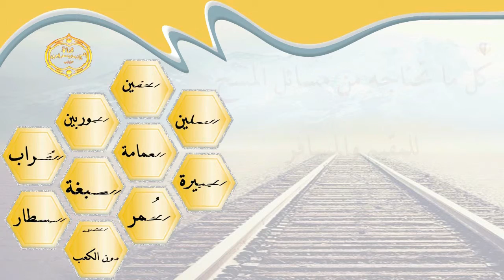الشيخ زيد البحري هل أنكر الإمام مالك المسح على الخفين ؟